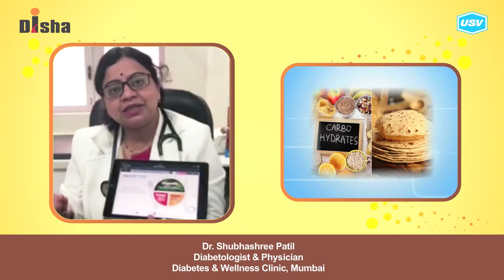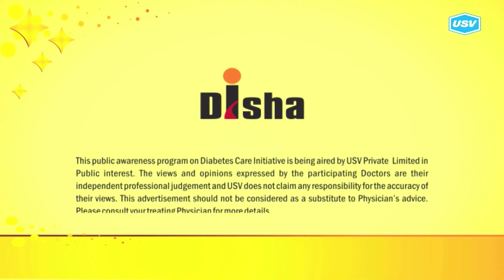Dr. Shubhashree Patil 4/4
Disha for Diabetes Awareness: Diabetes is one of the most Dangerous and rapidly growing diseases in India. Dr. Shubhashree Patil, leading Diabetologist explains more in this video. Please watch and share!